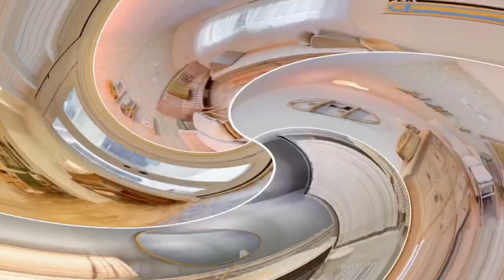🏡🎈1631 Chilton🎈🏡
🎈🏡Open Houses Scheduled🏡🎈

📍1631 Chilton Street, Arroyo Grande

💥Price Improvement💥
🏷 $858,000

📆 Saturday, October 14th
⏰ 1pm-3pm

Hosted By:
Zak Moses
DRE #02205413

📆 Sunday, October 15th
⏰ 9am-1pm

Hosted By:
Bruce Carson
Realtor®️
DRE #02079988

Hosted By:
Nicole Nilsson
Realtor®️
DRE # 02190949

3 🛌 2 🛀🏾
👩🏻‍🍳 Updated Kitchen with Butcher Block Countertops
🏡 Large lot with potential lot split
☀️ Plenty of natural light
🌸 Private garden oasis with planters in the front and back yards
😊 Centrally Located

If you or someone you know is in the market to buy, sell or invest in real estate, give us a call ☎️ We are Happy to help! 😃

SLO Happy Homes
Keller Williams Realty Central Coast
DRE #01894857